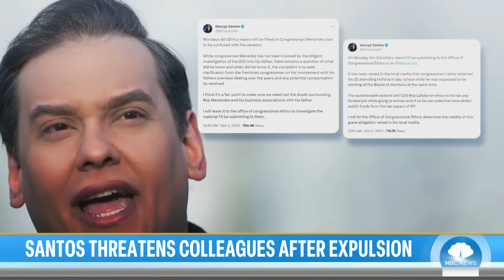George Santos threatens to file ethics complaints after expulsion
Former Rep. George Santos, who became only the sixth member of the House ever to be expelled last week, says he plans to file ethics complaints against his ex-colleagues that led the charge to get him out. NBC’s Ryan Nobles reports for TODAY.